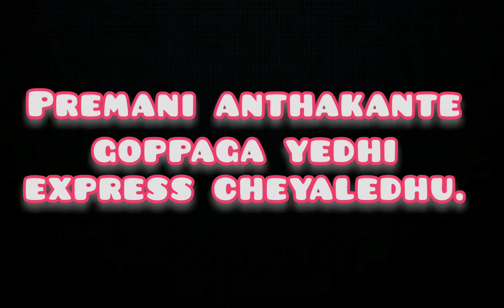SEX is a...!!??| Malli Malli Edi Rani Roju Movie | True Words😍😍